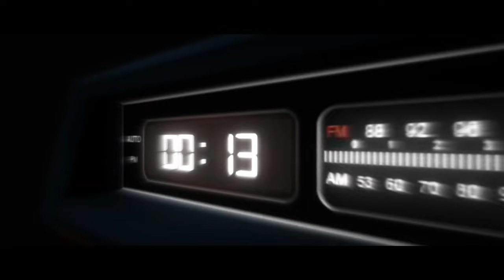Ciò Che NON Sapevi: 3 Falsi Miti sulla Street Photography, sfatiamoli!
In questo video, parlo di tre miti della  street photography, basati sulla mia personale esperienza.

Parliamo di stile personale, di posizione, e di avere sempre con sé la fotocamera - concetti spesso fraintesi nel mondo della street photography. Questi miti possono limitare la tua crescita come fotografo e, nel video, li esamino in dettaglio, sperando di chiarire questi dubbi per te.

Prima di procedere, ricorda che tutto ciò che dico sul mio canale è basato sulle mie esperienze personali. Pertanto, prendi tutto con un granello di sale e applicalo alla tua pratica fotografica solo se ritiene che si adatti al tuo stile e alla tua visione.

1️⃣ STILE PERSONALE: Molte volte ci viene detto che è essenziale avere un proprio stile ben delineato. Ma è davvero così? Ti parlo del mio percorso personale nel cercare di definire il mio stile e le mie conclusioni su questo tema.

2️⃣ POSIZIONE: C'è un mito persistente che dice che la posizione non importa nella street photography. Ma è davvero così? Esploriamo l'importanza del contesto nel quale scatti le tue fotografie.

3️⃣ AVERE SEMPRE CON SÉ LA FOTOCAMERA: Siamo sempre pronti a scattare quella foto perfetta, ma a volte non avere la fotocamera può essere un beneficio. Come può l'assenza di una fotocamera arricchire la tua pratica fotografica?

Ricorda, la street photography è un viaggio. Un viaggio che è tanto personale quanto artistico. Ogni errore che fai è un'opportunità per imparare e crescere. Spero che condividendo le mie esperienze possa aiutarti a evitare di commettere gli stessi errori, o almeno a vedere questi errori come opportunità per migliorare, per crescere, per diventare un fotografo migliore.

Cerchi una ventata di ispirazione e di creatività? Sei affamato di scoprire nuovi orizzonti nella fotografia, o semplicemente hai bisogno di una pausa da una giornata frenetica? Allora ti invitiamo a seguirci sulle nostre pagine Instagram  @effe4.0 e @progetto_noa.

Nella pagina @effe4.0, invece, vi porteremo dentro alla nostra passione per la fotografia e l'arte visiva, condividendo con voi le nostre esperienze, le nostre riflessioni e le nostre emozioni. Avrete l'opportunità di guardare il mondo attraverso i nostri occhi, di imparare da noi, di condividere con noi i vostri pensieri e le vostre idee. Avrete l'opportunità di entrare a far parte di una community di persone appassionate, curiose e creative, che amano la fotografia e l'arte visiva quanto noi.

Queste pagine non sono solo un luogo in cui condividiamo la nostra arte, ma anche un luogo di connessione, di condivisione, di apprendimento e di crescita. È un luogo in cui ci incontriamo, in cui ci confrontiamo, in cui ci sosteniamo a vicenda nel nostro percorso artistico. È un luogo in cui celebrare la bellezza, la diversità, la creatività e l'unicità di ognuno di noi.

Vi invitiamo quindi a unirvi a noi in questo viaggio emozionante e affascinante, a scoprire insieme a noi la bellezza del mondo e la magia dell'arte visiva. Seguiteci e fate parte della nostra community. Vi aspettiamo con ansia!